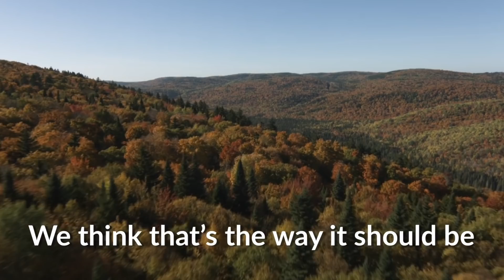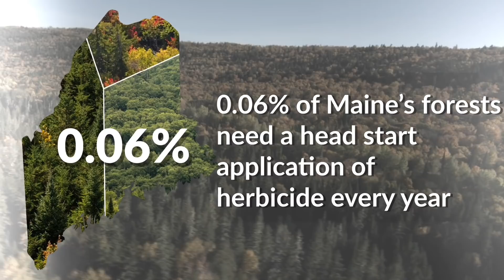About 90% of Maine is forested -- the highest percentage of any state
We try to give small seedlings a head start with a precise application of herbicide, which is approved by the EPA and other leading health authorities around the world, because without it eight out of 10 seedlings will die.